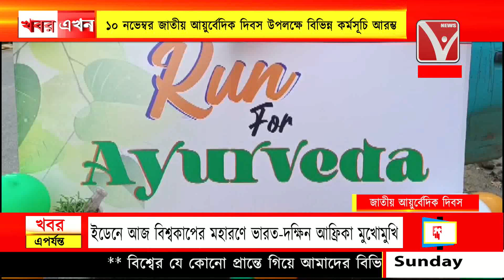১০ নভেম্বর জাতীয় আয়ুর্বেদিক দিবস উপলক্ষে বিভিন্ন কর্মসূচি আরম্ভ, রান ফর আয়ুর্বেদা অনুষ্ঠিত